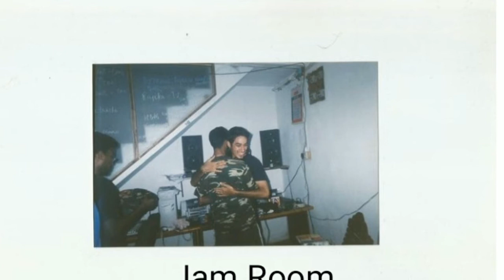How well Do You Know Nucleya|| NUCLEYA MEMOIR